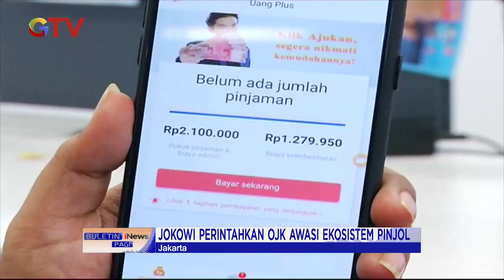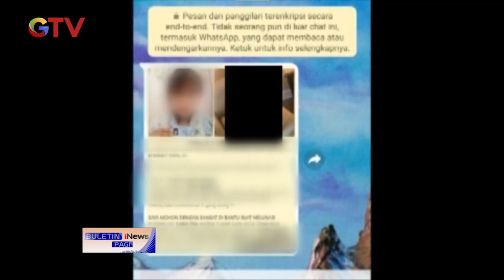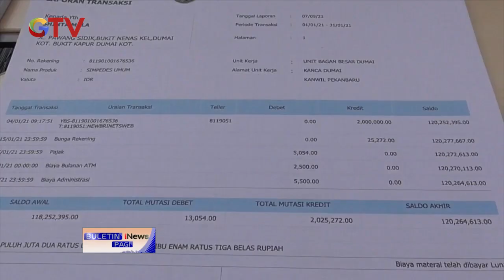Jokowi Perintahkan OJK Awasi Ekosistem Pinjaman Online BIP 13/10